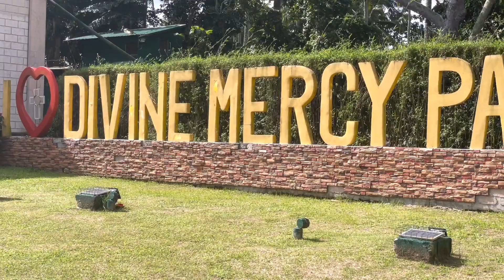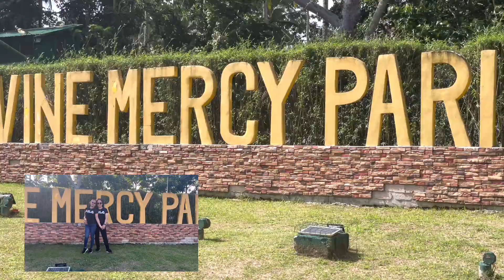DIVINE MERCY PARISH | BILUSO SILANG CAVITE | PROUD JAPINOY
Divine Mercy Parish of the Roman Catholic Diocese of Imus was established on October 6, 2016. It is located at Brgy. Biluso, Municipality of Silang, Province of Cavite. The Parish Fiesta is celebrated every 8th day after Easter Sunday.